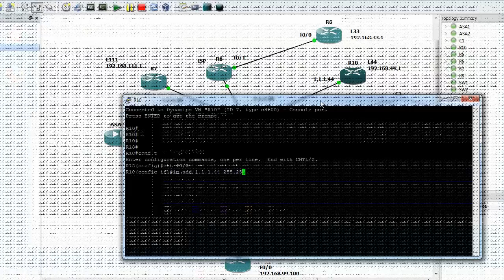CCNA labs, Networking, Packet Tracer, Reviews - subscribe now!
Intro channel video